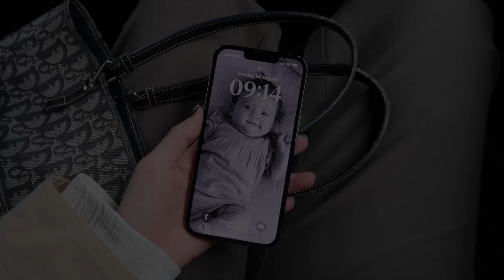Cellförändringar, swaddlar Zoe, dricker mimosa och bygger ihop en säng!